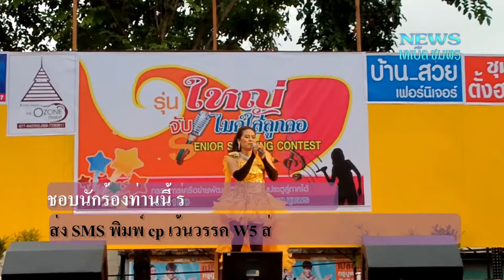ข่าวเคเบิ้ลชุมพร-รุ่นใหญ่จับไมค์5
การประกวดร้องเพลง "รุ่นใหญ่ จับไมค์ ใส่ลูกคอ" รัติยา คงทอง ขับร้องเพลง พี่ไปดูหนูไปด้วย